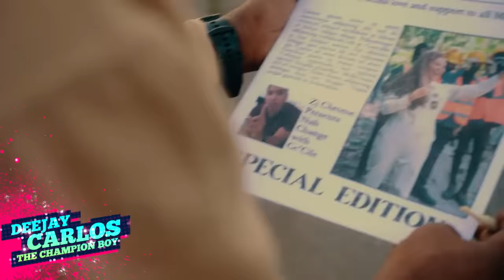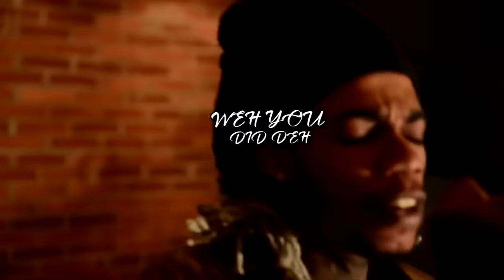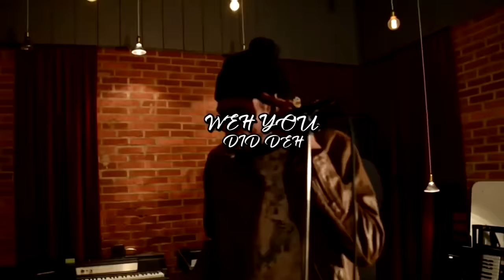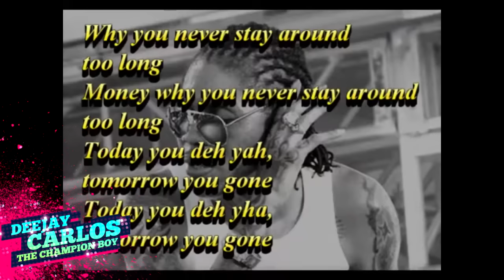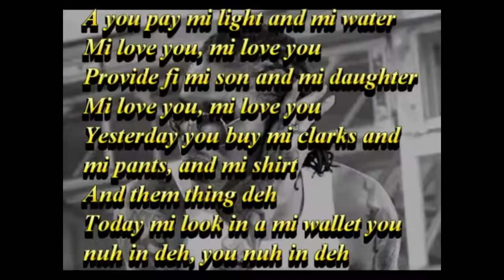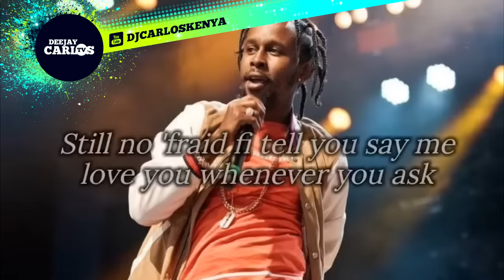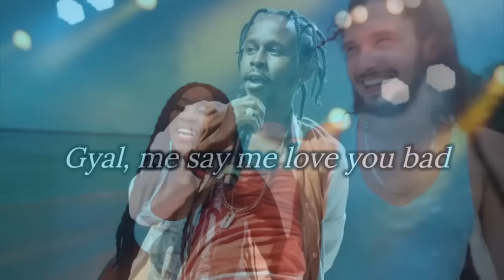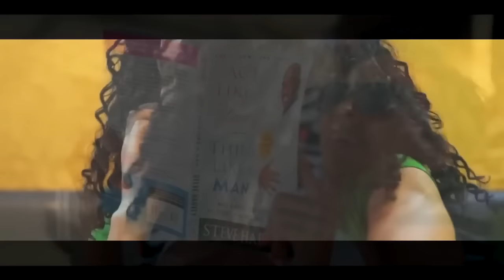Reggae Riddim Video Mix 2024 | Chris Martin,T.o.k,Jah cure,Alaine,Konshens,vybz kartel,by dj carlos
BEST OF REGGAE RIDDIM VIDEO MIX 2024 BY DJ CARLOS ( ROMAIN VIRGO,JAH CURE,CHRIS MARTIN,ALAINE,CECILE